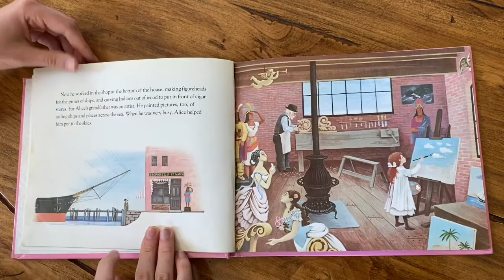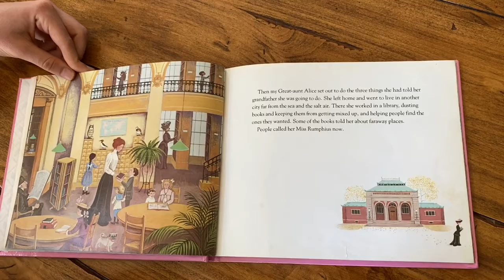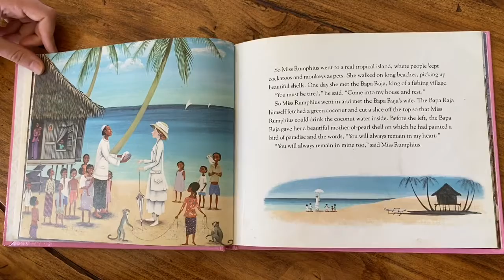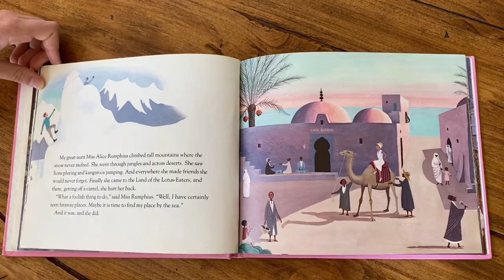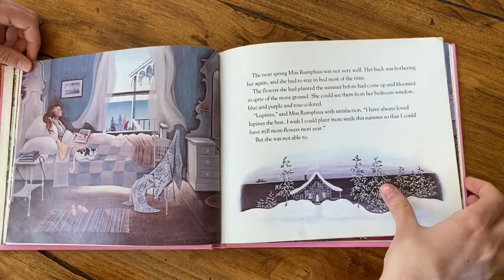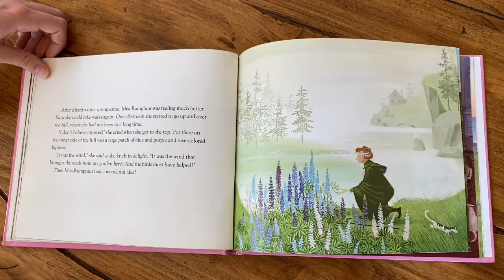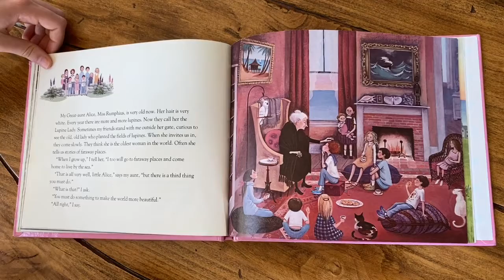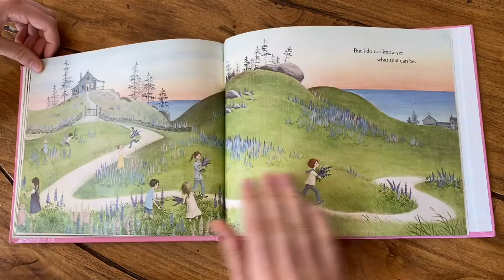“Mrs Rumphis” Reading